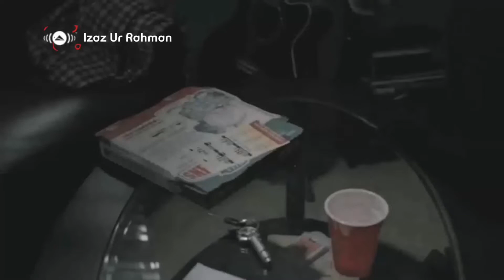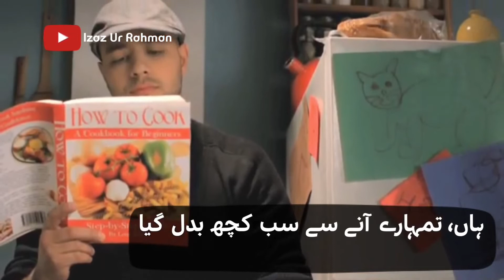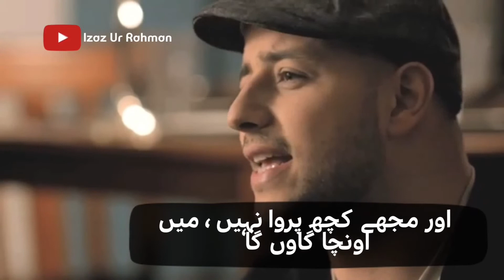Poetry for wife| Maher Zain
میاں بیوی کا رشتہ ایسا رشتہ ہے جس کا بنیاد اور ڈھانچہ صرف اور صرف محبت پر قائم ہے، محبت کے بغیر یہ رشتہ کھوکھلا رہ جاتا ہے۔ اللہ سے دعا ہے کہ جتنے بھی شادی شدہ ہیں انہیں آپس میں محبت اور الفت رہنے کی توفیق نصیب ہوں۔ امین